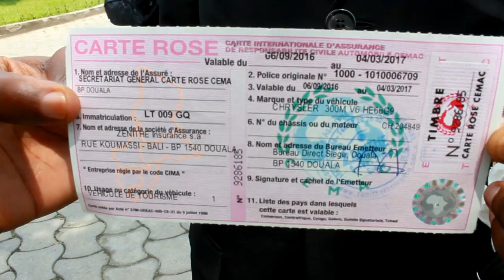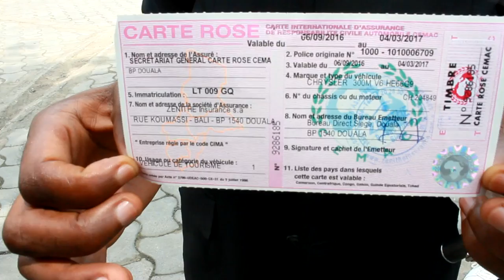papier carte rose cemac Fotue